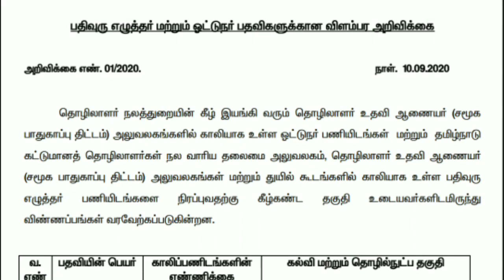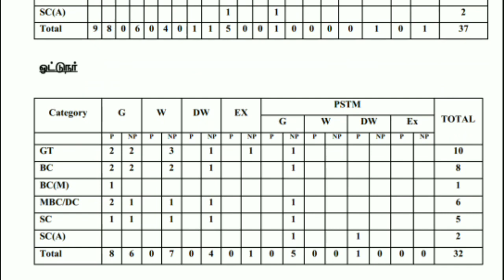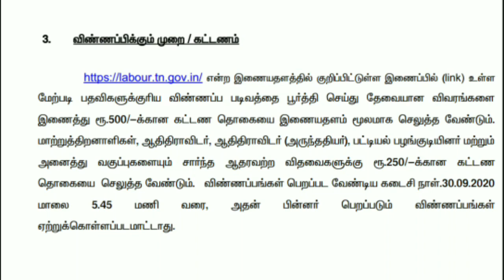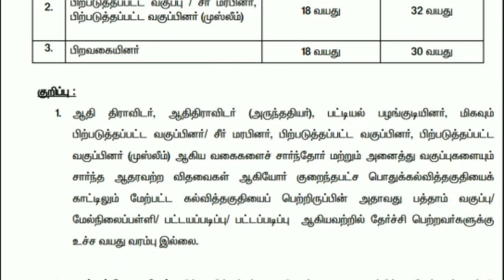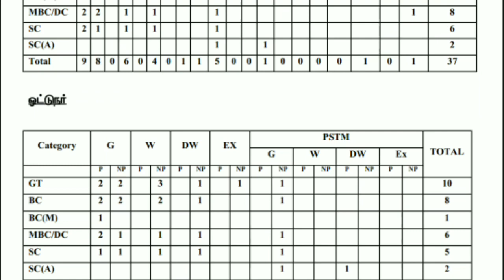தமிழ்நாடு அரசு கட்டுமான தொழிலாளர் நலவாரியத்தில் சூப்பர் வேலைவாய்ப்பு அறிவிப்பு வெளியாகியுள்ளது